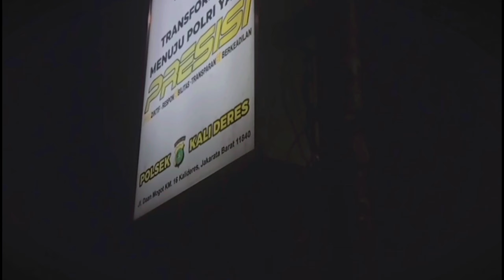halte busway dan lrt BNN cawang jakarta timur